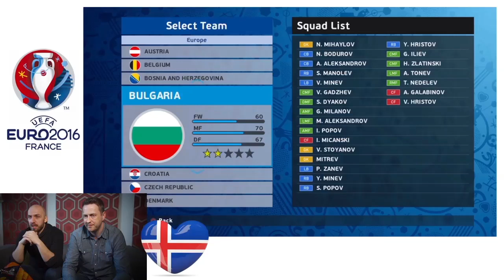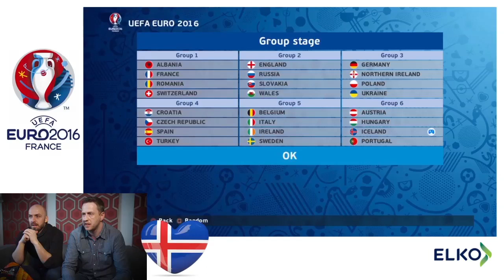GameTíví - Íslenska landsliðið í Pro Evolution Soccer leiknum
Nú er komin sérstök EM uppfærsla á PES leikinn.  Hvernig er íslenska landsliðið að koma útúr því?